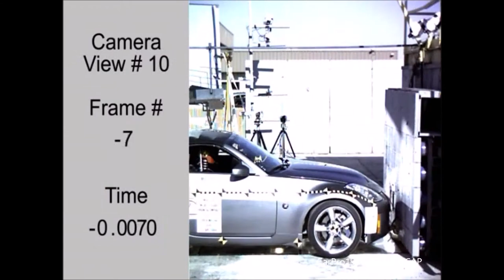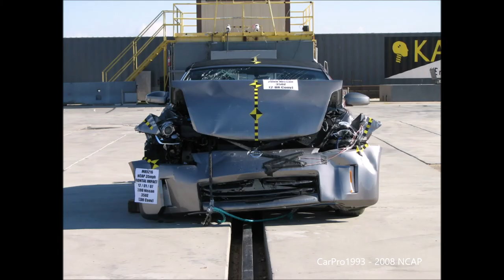2006-2009 Nissan 350Z Roadster NHTSA Full-Overlap Frontal Crash Test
A NHTSA Full-Overlap Frontal Crash Test at 35 Mph (56 Km/h). Both occupants are 50th percentile male Hybrid III dummies.

Rating was based upon pre-2011 criteria.
NHTSA Frontal Crash Test of the 2008 Nissan 350Z Roadster.

Driver - Passenger
- (Five - Four Stars)
Chest Deflection (mm)  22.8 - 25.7